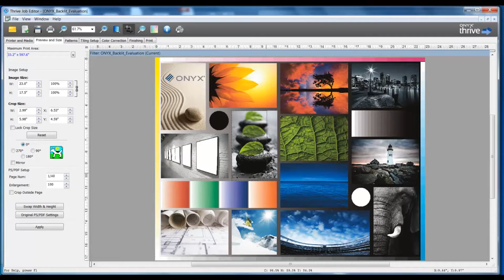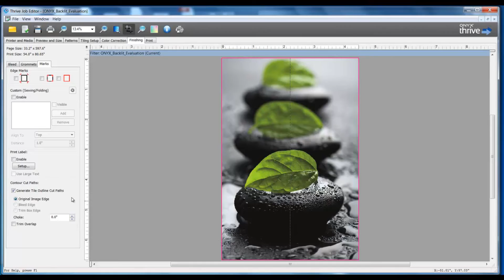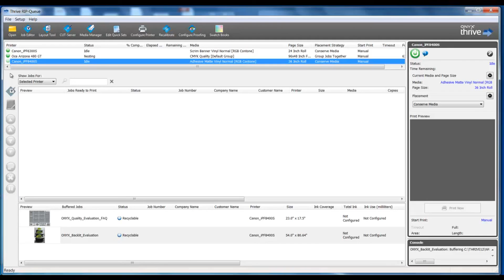ONYX Software: How to create a wall graphic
In this training video, we are going to show you how to create a wall graphic in Job Editor. The ONYX expert shows you the tips and tricks to the software including tiling, crops, sizing, marks, cut paths, and more.